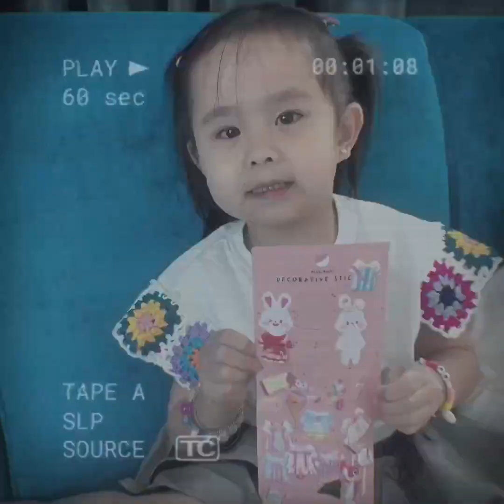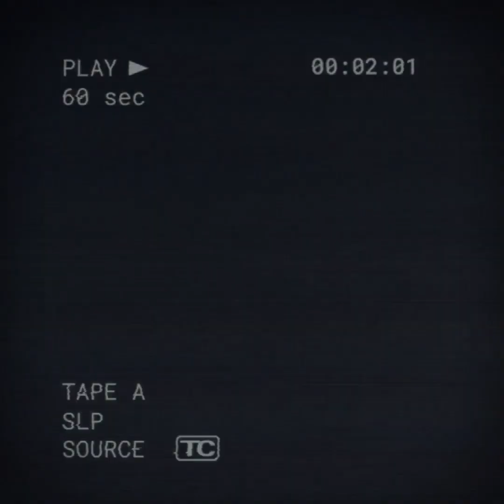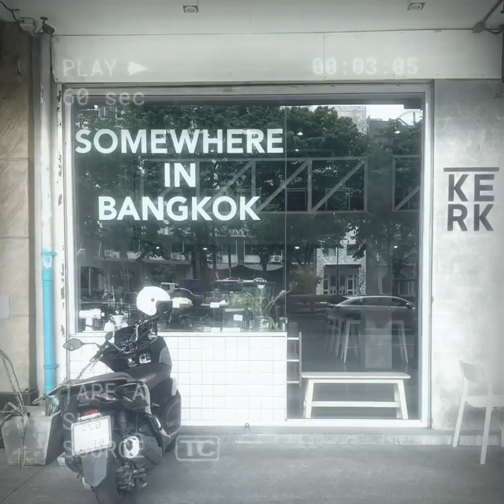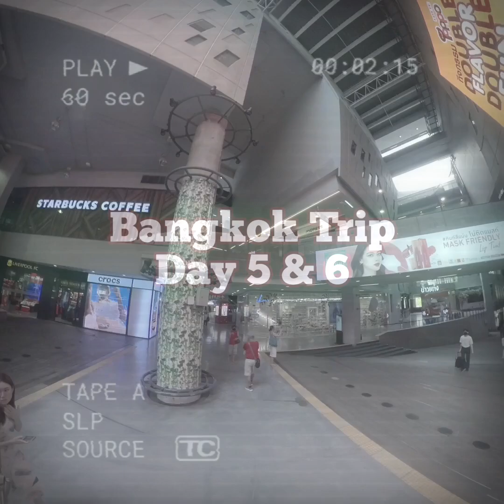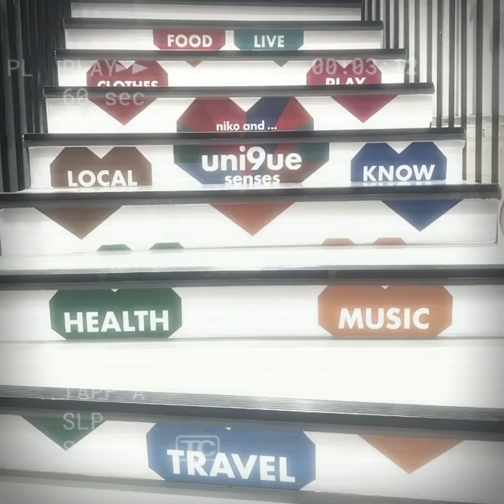Bangkok Trip May 2023